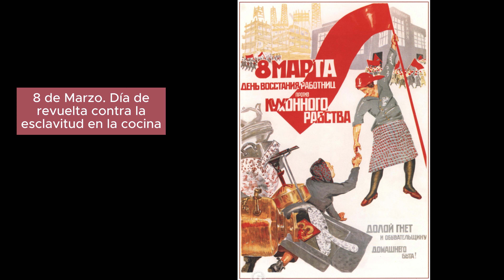Algunos iconos feministas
El feminismo es un movimiento político y social, una teoría política y una perspectiva filosófica que, según la RAE, postula el «principio de igualdad de derechos de la mujer y el hombre».​ De acuerdo con ONU Mujeres, el feminismo en principio lucha por la equidad de género y por el reconocimiento de las mujeres como personas físicas y sujetos de derecho.​ Asimismo, sostiene que ningún ser humano debe ser privado de bien o derecho alguno a causa de su sexo y busca conseguir que las mujeres tengan iguales libertades que los hombres, además de eliminar la violencia contra la mujer que en su mayoría es ejercida por estos mismos.